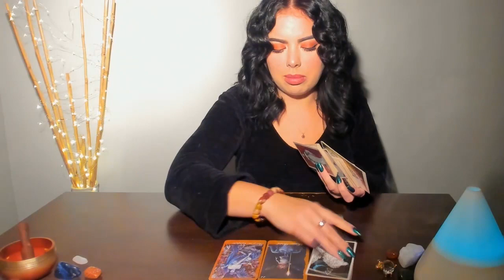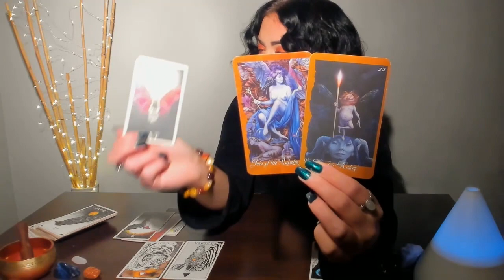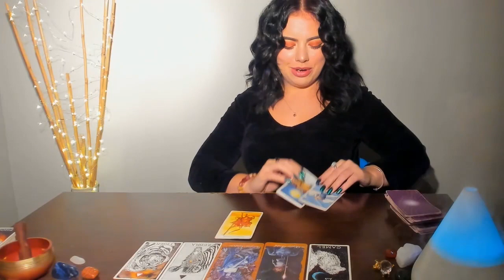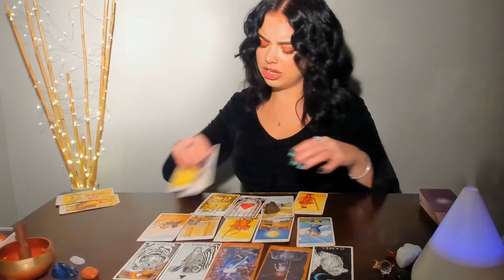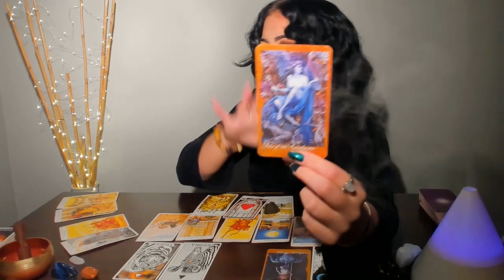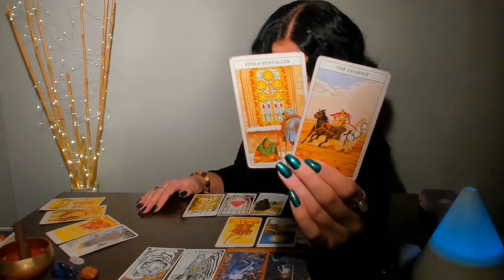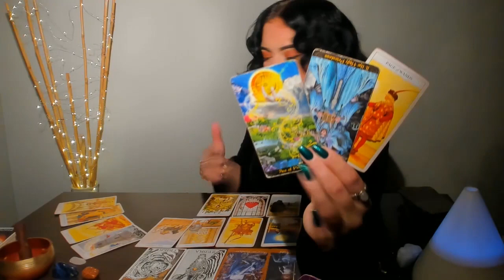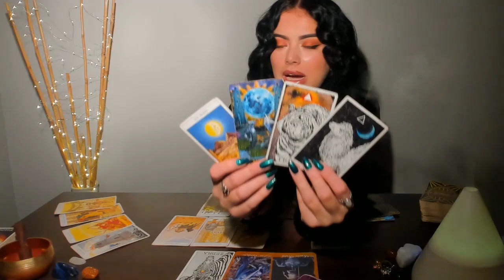♋CANCER NOVEMBER: OPPORTUNITY OF A LIFETIME! A SECRET COMES TO LIGHT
Readings I currently offer:
30 minutes (1 question)  $44.44 (USD)
60 minutes (3 questions) $77.77 (USD)